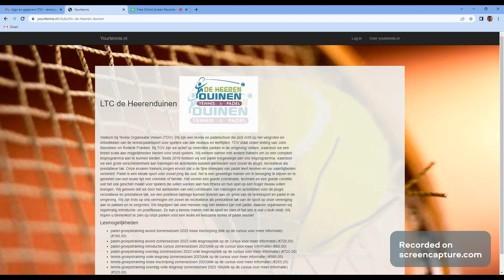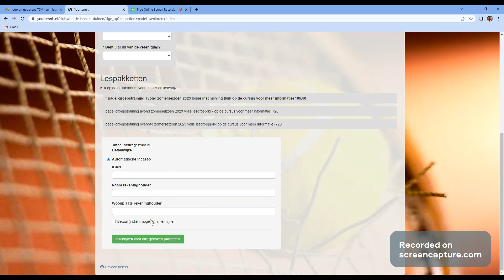hoe in te schrijven voor tennis en padel volwassenen op LTC De Heerenduinen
Deze video laat zien hoe je werkt met ons portal van yourtennis om in te schrijven voor de lessen.